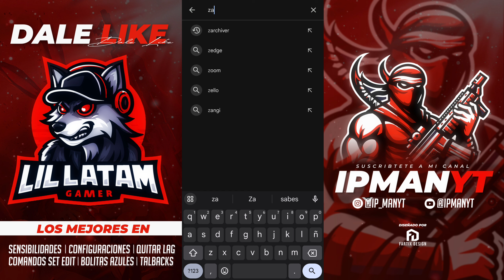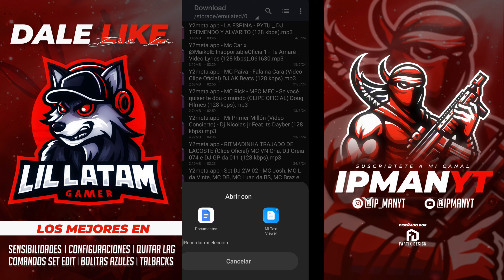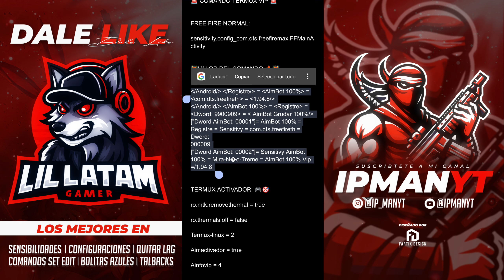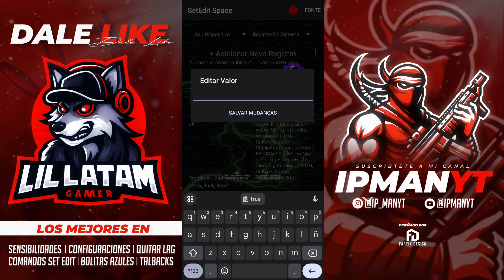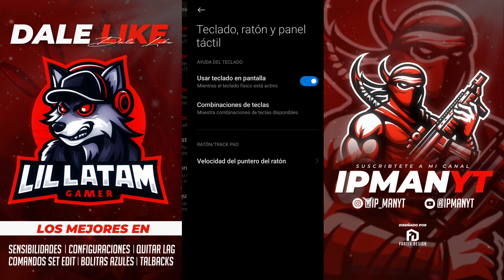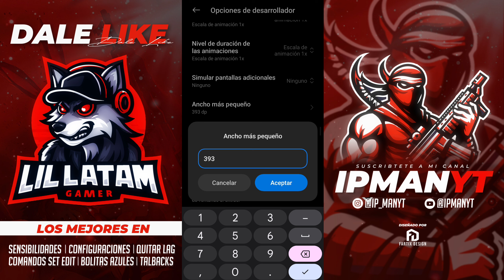NUEVOS! COMANDOS SETEDIT NIVEL TERMUX🎮👹 +SENSIBILIDAD HACK3R| NUEVA ACTUALIZACIÓN FREE FIRE 2024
METAS POR LOGRAR⚡💪:

100 🚀
500🚀
1000🚀
2000🚀
3000🚀
5000🚀
10000🚀
100000🙏

🚀Tiktok Oficial 🚀

🛑El que me siga le doy una config me escriben al Instagram o en la página y me mandan cap🛑

LINK COMANDOS DEL VIDEO👹🥷

Tags ignorar 👹👾